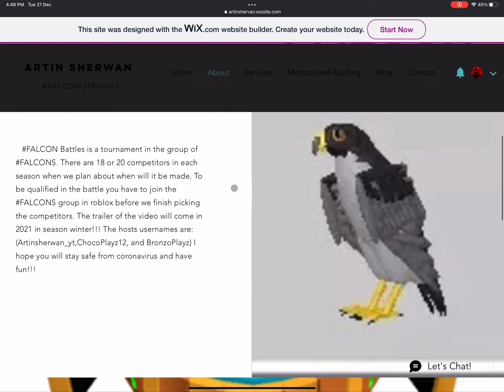I kinda made a website (visit in in wix)